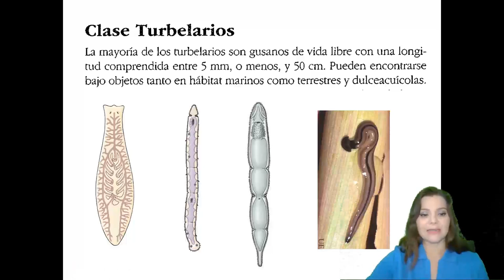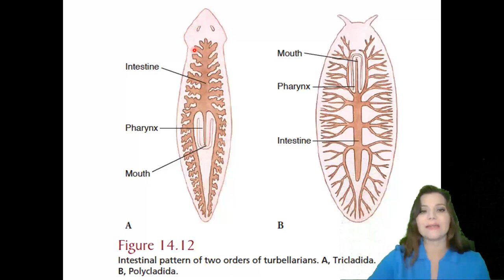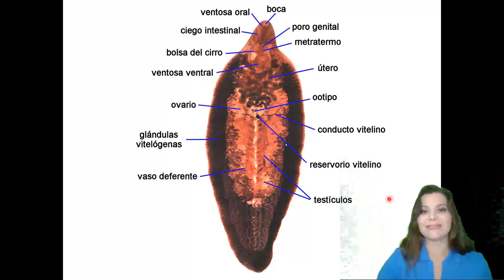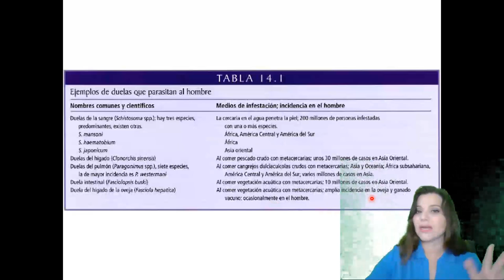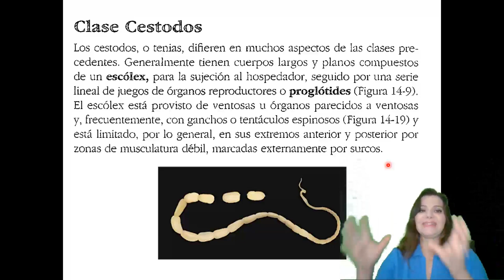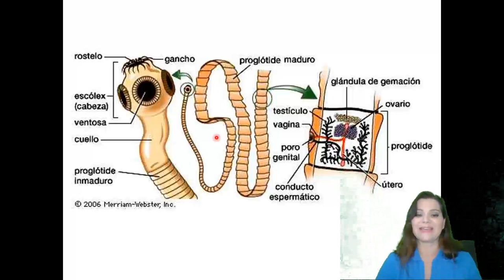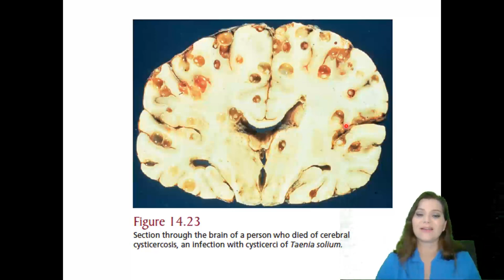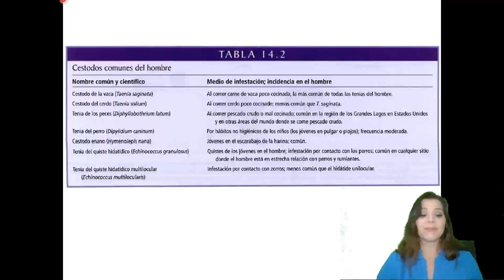Clases de platelmintos